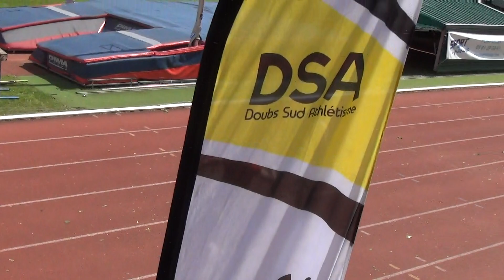challenge oudot, maelle au 100m